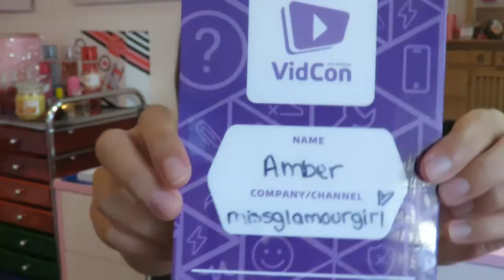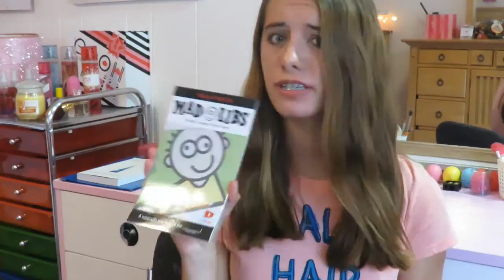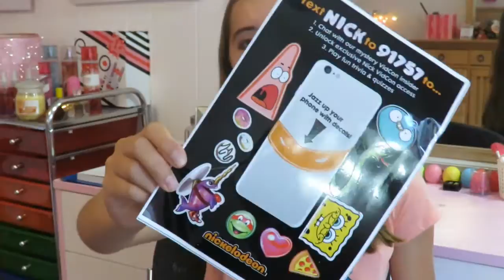Cross Country Haul 2015 (VidCon & More!)